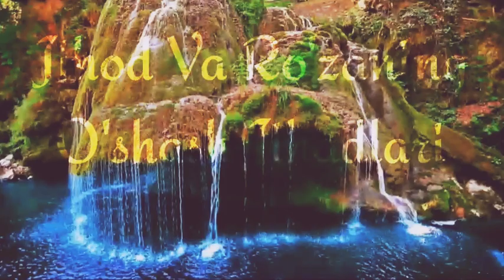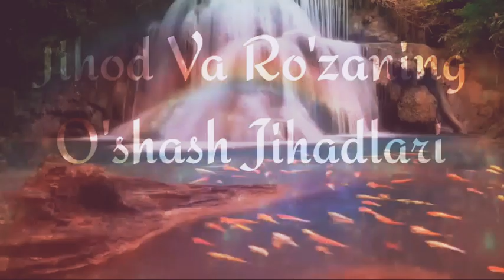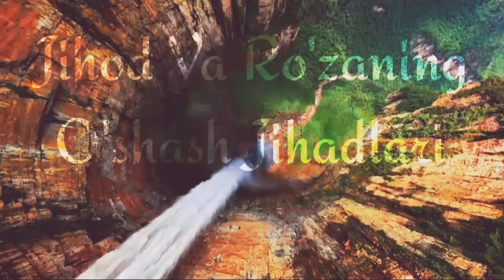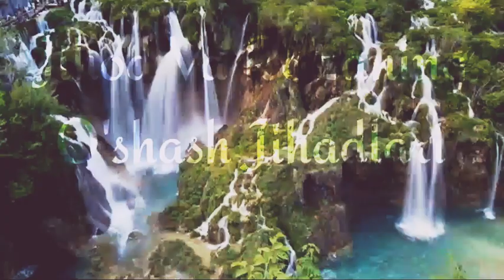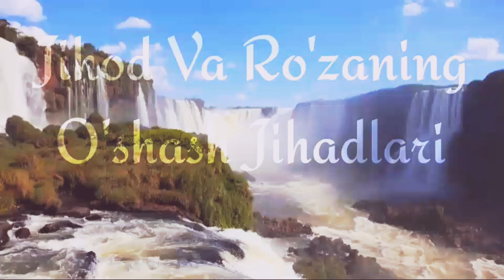Abdulloh Zufar Hafizahulloh Roza kirik kun tutgan PAYGAMBARNI Bilasiz Hamma Eshitsin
Абдуллох Зуфар

Умму Салама онамиз розияллоҳу анҳодан ривоят қилинади:
Расулуллоҳ соллаллоҳу алайҳи васаллам тонг отса:

اللَّهُمَّ إنِّي اسْأَلُكَ عِلْمًا نَافِعًا وَرِزْقًا طَيِّبًا وَعَمَلاً مُتَقَبَّلاً

«Аллоҳумма инний ас`алука ъилман нафиъан ва ризқон тоййибан ва ъамалан мутақоббала», деб айтар эдилар.
(Маъноси: “Аллоҳим, Сендан фойдали илм, покиза ризқ, қабул бўладиган амал сўрайман”).

ISLOM DINIM
QANALI
Телеграм Манзилимиз

Ассаламу алайкум!

Захира каналимиз, СОҒЛОМ ЭЪТИҚОДГА ЙОЛАНМА